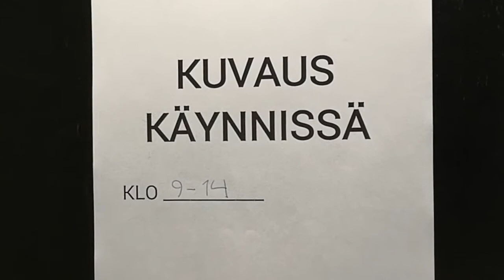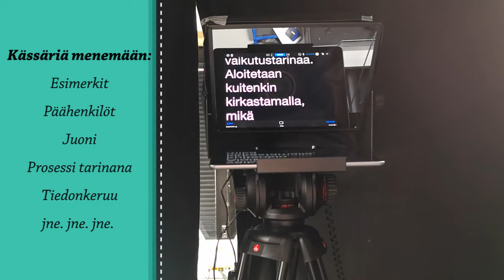Verkkokurssi vaikuttavuuden arvioinnista - Behind the scenes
Mitä tapahtuu verkkokurssituotannon lavasteiden takana? Miten tehdään verkkokurssi vaikuttavuuden arvioinnista, ja miksi sellaiselle kannattaa osallistua?